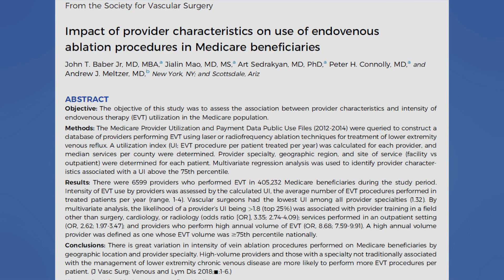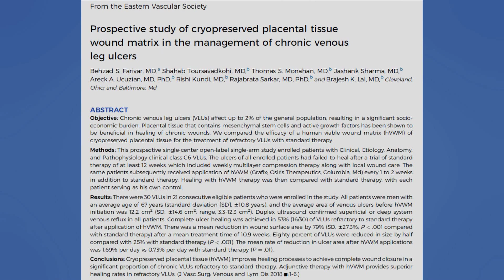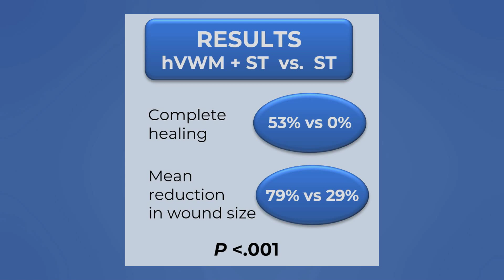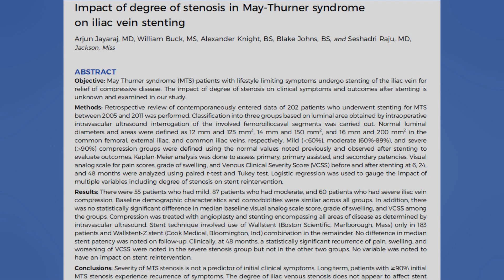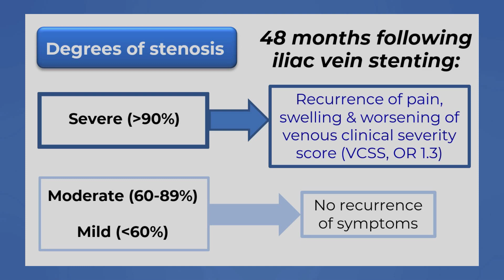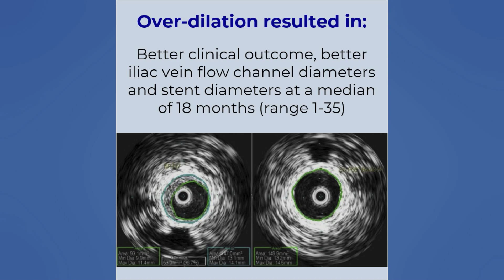March 2019 JVSVL Editor Summary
Dr. Peter Lawrence introduces the March issue of the Journal of Vascular Surgery: Venous and Lymphatic Disorders.

Editor's Choice, CME - Impact of Provider Characteristics on Utilization of Endovenous Ablation Procedures in Medicare Beneficiaries

Impact of Degree of Stenosis in May Thurner Syndrome on Iliac Vein Stenting

Prospective Study of Cryopreserved Placental Tissue Wound Matrix in the Management of Chronic Venous Leg Ulcers